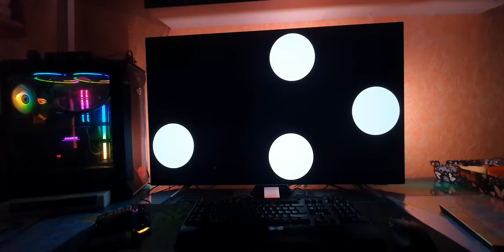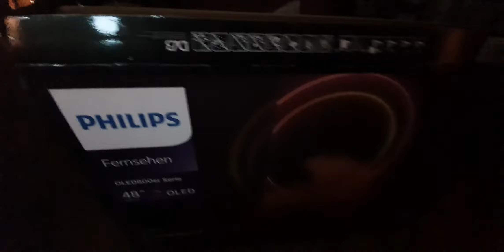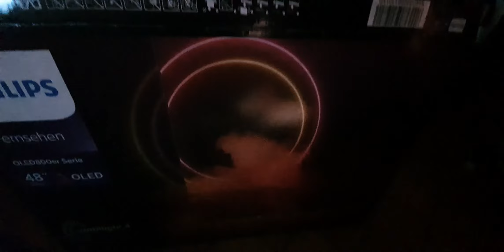Philips OLED 48 pouces ambilight 4806 : petit test local diming. Philips 48oled806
Merci d'avance à tous.

Bonsoir, ce petit essai à pour but de confirmer que l'oled peut être utiliser sur pc, à condition de respecter quelques consignes d'utilisations : barre des taches qui redescend, fond d'écrans qui changent et icones du bureau au milieu, etc. Philips OLED 48 pouces ambilight 4806.
J'ai du faires quelques changements , il existe encore un problème avec le 120hz et j'ai du soit redescendre en 60hz 12 bits pour moins de problèmes ou pour complètement avoir aucun soucis descendre en 8 bits 60hz. Pour que tout fonctionne il faut être en 60hz. Phillips doit faire les mise a jours sur les ports HDMI.